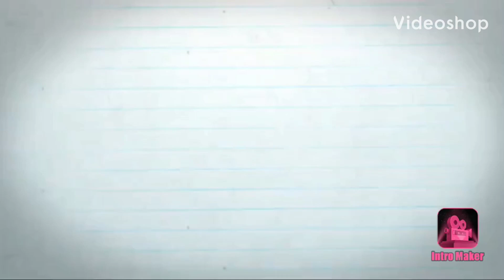What if Deku mastered One For All 1,000,000%‼️(My Hero Academia WHat iF) Part: 3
So this is a treat for you guys and the 130 subscribers I much appreciate it and I’m really
super surprised who would’ve thought  I’d get this far in such little time I’m so happy for the future of 2020 anyway here’s my hero academia what if Deku Master one for all beyond 1,000,000% Part 3 hope you guys enjoy.